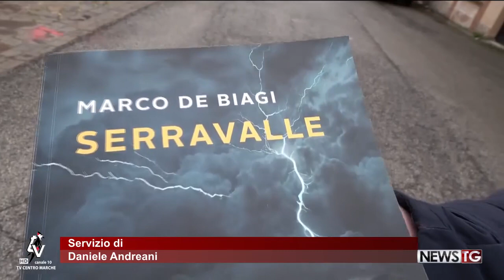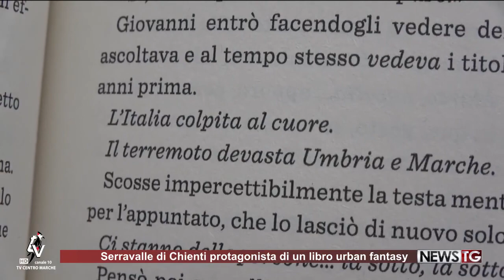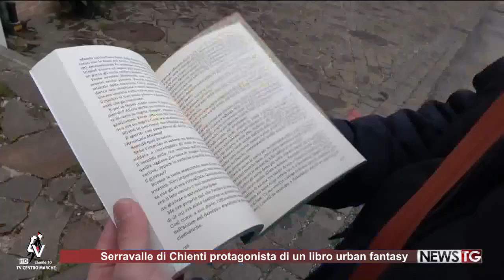"SERRAVALLE - dove i cattivi pensieri possono uccidere" su TV Centro Marche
Serravalle di Chienti protagonista 📖

Non poteva cominciare in maniera più azzeccata il servizio di Daniele Andreani, di TV Centro Marche.

E adesso che ci ripenso è proprio questo il sentimento che animava la scrittura, cominciata ad aprile 2021.

"... 𝑠𝑐𝑟𝑖𝑣𝑖𝑙𝑜, 𝑒̀ 𝑢𝑛𝑎 𝑠𝑝𝑒𝑟𝑎𝑛𝑧𝑎 𝑝𝑒𝑟 𝑓𝑎𝑟 𝑐𝑜𝑛𝑜𝑠𝑐𝑒𝑟𝑒 𝑒 𝑟𝑖𝑣𝑖𝑣𝑒𝑟𝑒 𝑆𝑒𝑟𝑟𝑎𝑣𝑎𝑙𝑙𝑒."

Per far respirare, a chi lo leggerà, quella magia che questo borgo ci ha regalato.

E poi, certo, se i lettori diventeranno anche visitatori, allora sarà il massimo.

Ma il punto non è nemmeno questo...

Il punto è realizzare un'opera, o un'iniziativa, per cui alla fine si possa esprimere una vera parte di sé.

Che non resti all'ombra, chiusa nel cassetto.

Certo, non è che si possono trasformare tutti i sogni in realtà.

Ma se un sogno è connesso a ciò che nella vita ci ha dato tanto, e si riesce a realizzarlo, allora ci si allinea a un qualcosa di profondo e significativo.

Andiamo avanti, comunque ce n'è di strada... non per niente siamo in montagna 🗻

Forza SERRAVALLE!